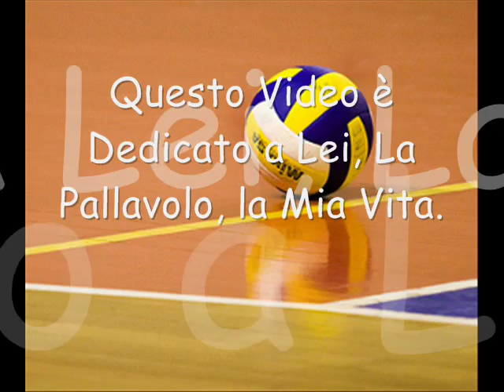Paola Cardullo. Pallavolo, la Mia Vita.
Video Dedicato a Lei, la Mia Vita, la Pallavolo. Mai senza la Fantastica Cardu!!